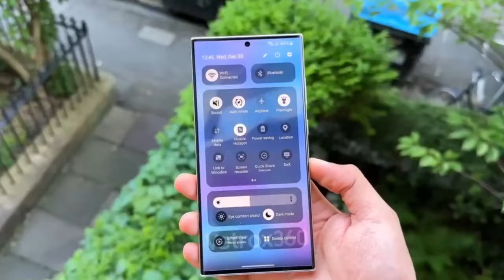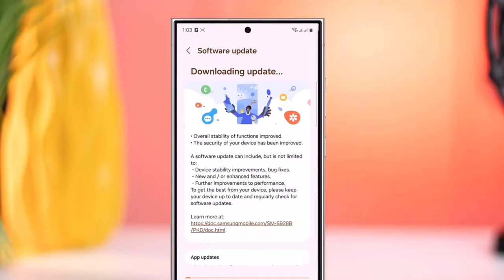Samsung Galaxy S25 - FULL Review, Features, and Specs Unveiled!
Get ready for the ultimate deep dive into the Samsung Galaxy S25! In this comprehensive review, we cover all the features, specs, and everything you need to know about this cutting-edge device. From the stunning design to the powerful performance, we leave no stone unturned. Watch now to stay informed and make an informed decision on whether the Samsung Galaxy S25 is the right choice for you.